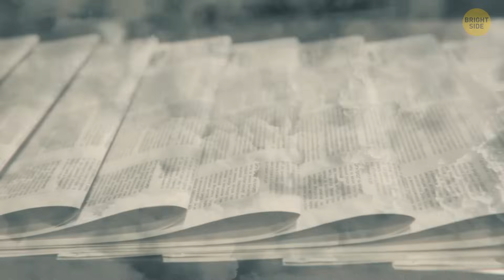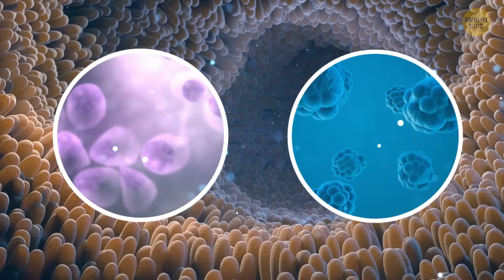They Found Human Cells in the Mysterious Rainfall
One time, scientists discovered something really strange in the rain—they found human cells! It happened when mysterious, red-colored rain fell in certain places, and people didn’t know what it was. When scientists studied it under a microscope, they realized the red stuff contained tiny cells that looked a lot like human ones. This surprised everyone because you don't expect to find human-like cells falling from the sky! Some people thought it might be pollution or even something from space, but no one could figure out exactly where the cells came from. It’s still a mystery that makes scientists scratch their heads!